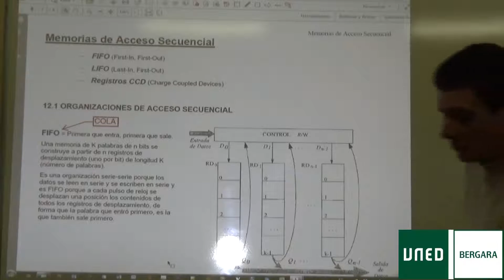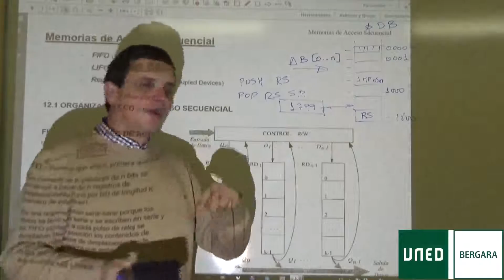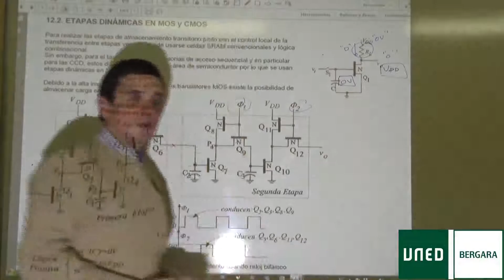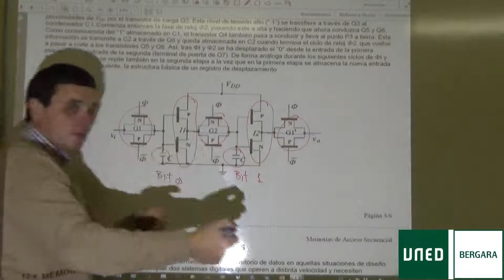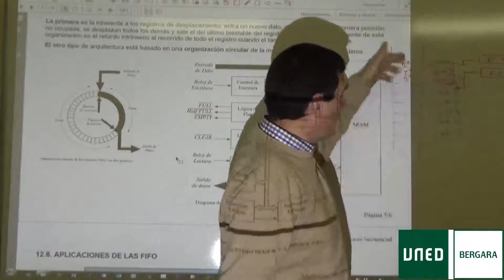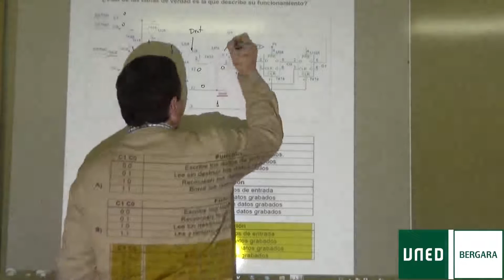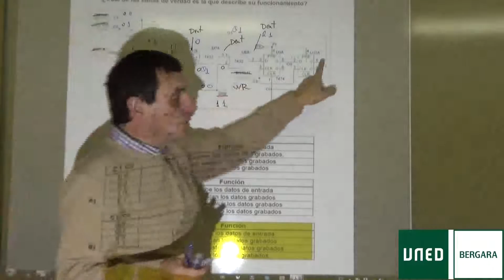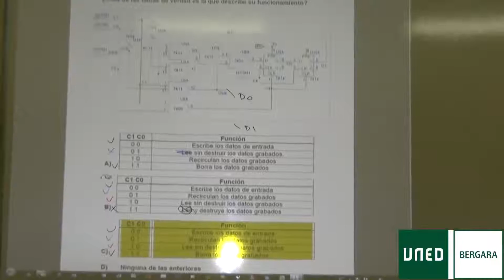2016 01 23 mem secuen fsd